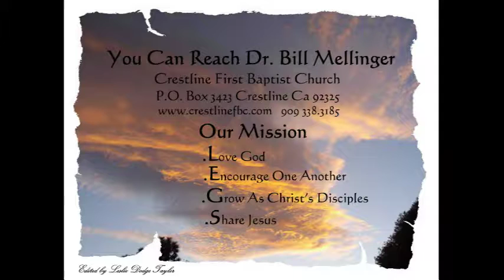When Friends Betray Us 11 13 16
Mark 14:10-21 Have you ever been betrayed by a friend or loved one? How did you handle the pain? Can you imagine how Jesus felt being betrayed by one of the men that he poured his life into for three years? What drives someone to betray a friend?